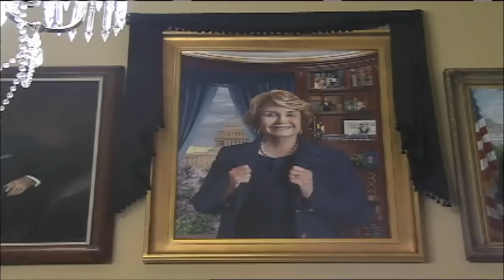House Rules Committee pays tribute to Rep. Louise Slaughter-3-19-18